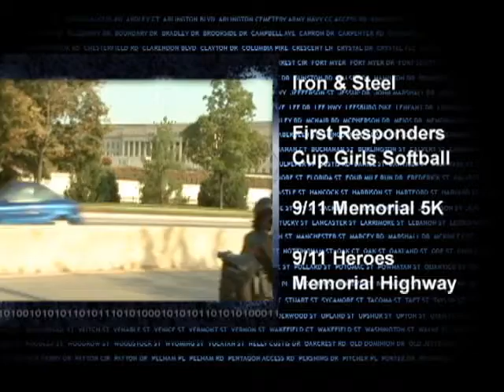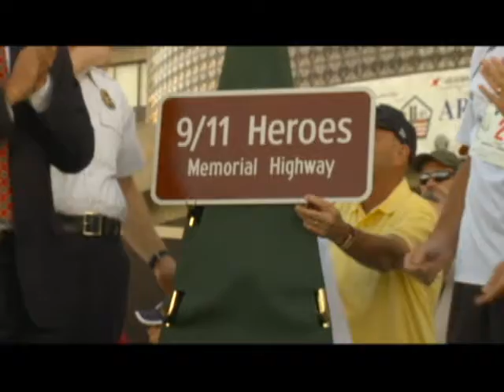NewsMakers: 9-11 Heroes Memorial Highway Naming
NewsMakers coverage of the name change of the section of Washington Blvd. that passes the Pentagon to 9-11 Heroes Memorial Highway